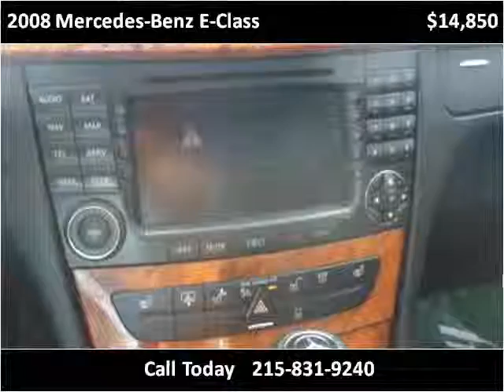2008 Mercedes-Benz E-Class Used Cars Philadelphia PA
This 2008 Mercedes-Benz E-Class is available from Best Buy Imports.